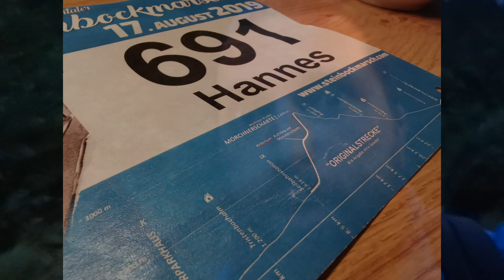🏔️ Steinbockmarsch 2019 🥾mit eHaJo!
Zum zweiten Mal quälte ich mich mit Markus ) durch den Steinbockmarsch.
Insgesamt ca. 2000 Höhenmeter waren auf 30km zurückzulegen.
Vielen Dank an die Veranstalter für die Top Verpflegung an den Labstationen und die Top Betreuung auf der Strecke!

Gefilmt und fotografiert mit dem Huawei P30 Pro

Ach ja: nächstes Jahr, Team eHaJo? Wer ist mit dabei? 🦸‍♂️🦸‍♀️

Die Musik ist aus der Youtubebibliothek:
Band: The 126ers
1: Land of My Fathers
2: Innocence